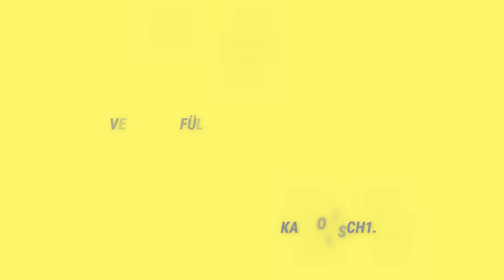dietoreweit - 12 Stunden an Hl. Abend mit dem Bistum Augsburg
Herzlich Willkommen zur Videostrecke am 24. Dezember 2020 auf dem YouTube-Kanal des Bistums Augsburg. Schön, dass sie dabei sind.
Genießen sie den Tag mit Beiträgen aus dem ganzen Bistum, Hirtenspiele, Geschichten für Jung und Alt, klassischen Weihnachtsliedern und Lieder anderer Künstler, sowie verschiedene Gottesdienste und Andachten in unserem Bistum.